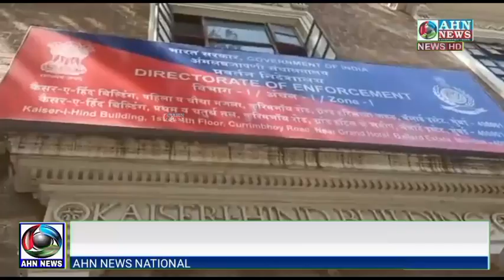ED raids Shiv Sena leader Sanjay Raut's Mumbai home in Patra Chawl land scam case